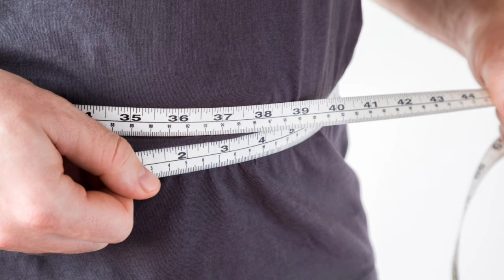Turmeric tea for Thyroid || Lose 5 kgs NO-DIET-NO Exercise || Get Flat belly in 1 week